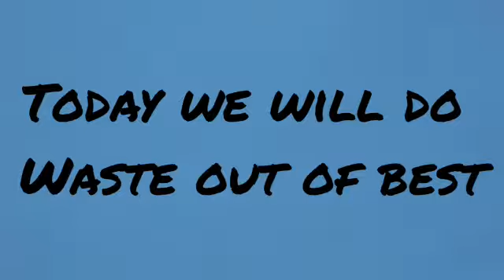pencil stand at home.made by shreyash and nitya house